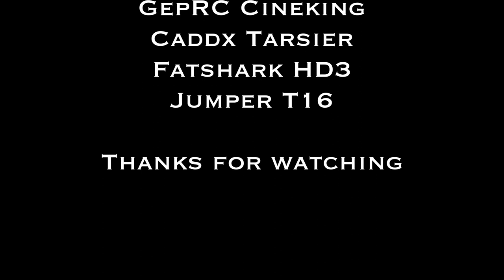Bayocean Spit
Visited a beach near Tillamook.